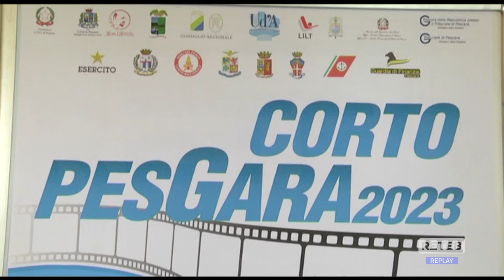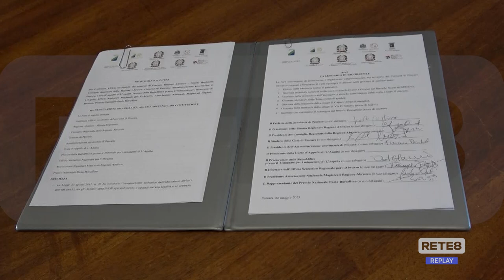Legalità - Le iniziative a Pescara